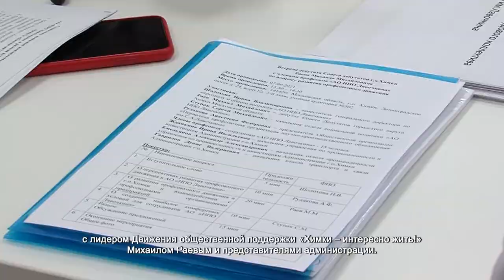Михаил Раев встретился с лидерами профсоюза «НПО им. Лавочкина». 10.09.2021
В научно-производственном объединении «НПО им. Лавочкина» состоялась встреча членов профсоюза с лидером Движения общественной поддержки «Химки – интересно жить!» Михаилом Раевым и представителями администрации.